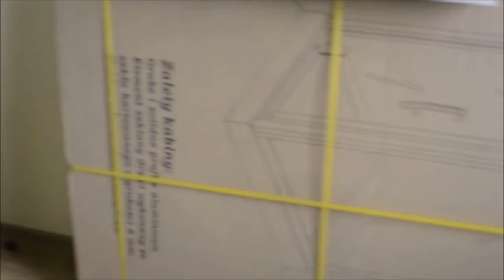Cz.1 Czerwona łazienka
Szafarek led tape półka -LED Strip Light for House and Anywhere - Great Ways To Use Them
Pozdrawiam  serdecznie
ps.

Best wishes
ps.